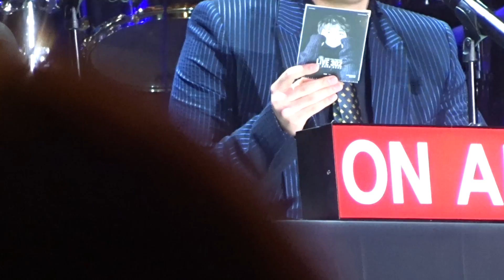160214 Lee Hong Gi 이홍기 Live 302 in Hong Kong - By Request 2 (烙印，陽光點的歌) (Eng Sub)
160214 Lee Hong Gi 이홍기 Live 302 in Hong Kong